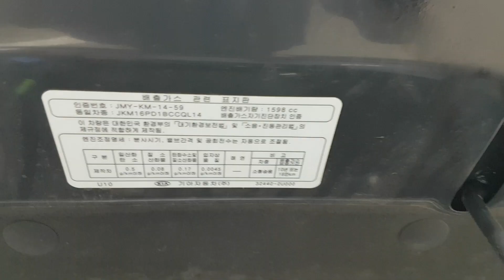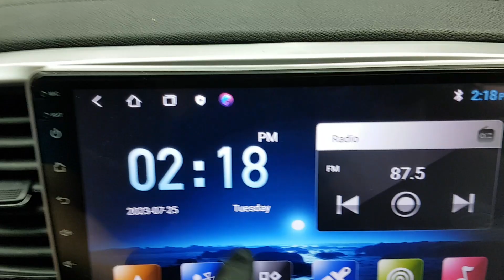KIA SPORTAGE 2019 EN VENTA! KK709613 | Vehículos Coreanos Sena Trading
KIA SPORTAGE 2019 EN VENTA! KK709613